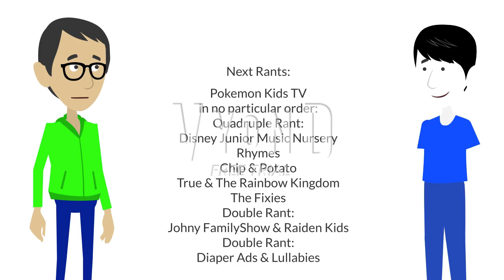IRG Rants S2 E27 Elsagate and surprise egg videos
featuring Maxson Mashed
Credit To KrisAnimate For The Idea